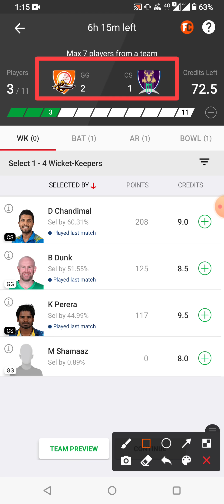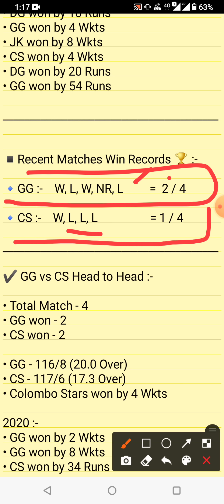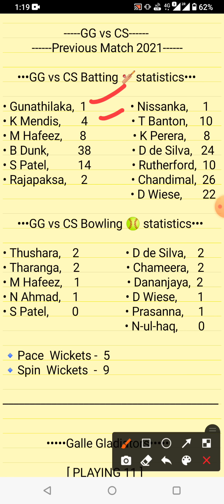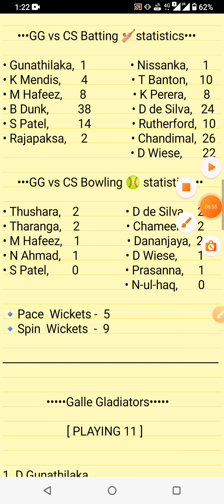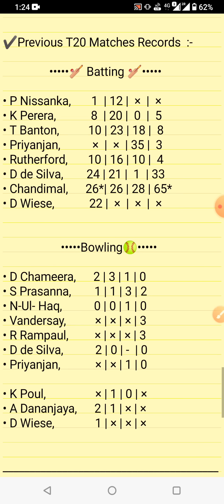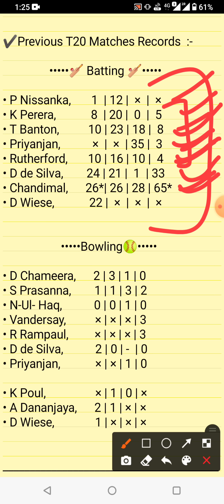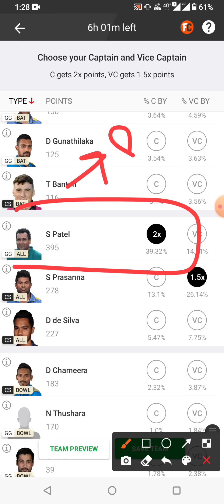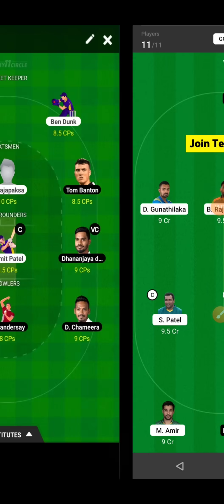GG vs CS Dream11 Team | GG vs CS Dream11 Prediction | LPL 13th Match | GG vs CS Dream11 Today Match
Galle Gladiators vs Colombo Stars 13th LPL Match Full Details Analysis + Teams 2021

Gg vs Cs dream11 team,
Gg vs Cs dream11,
Gg vs Cs dream11 Prediction,
Gg vs Cs,Cs vs Gg,
Gg vs Cs 13th T20 Dream11,
Gg vs Cs dream11 today,
Cs vs Gg dream11 today,
Gg vs Cs dream11 2021,
Cs vs Gg Dream11 2021,
Galle Gladiators vs Colombo Stars Dream11,
GG vs CS Today LPL Match 2021,
Gg vs Cs 2021,
today Match Dream11,
Lanka Premier League 13th Match,
Anurag Dwivedi,Big Bash League 2021,FCG

1. This analysis is based on my Understanding, knowledge, and instinct. While selecting your team, consider the points mentioned and make your ovwn decisions.